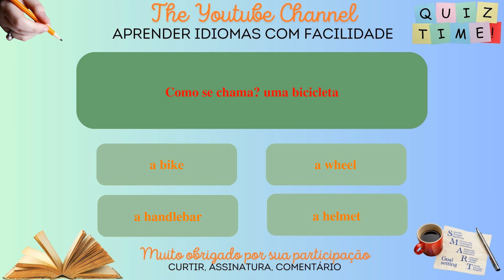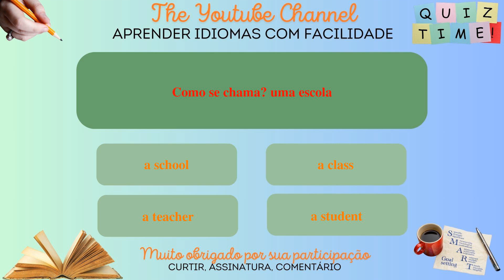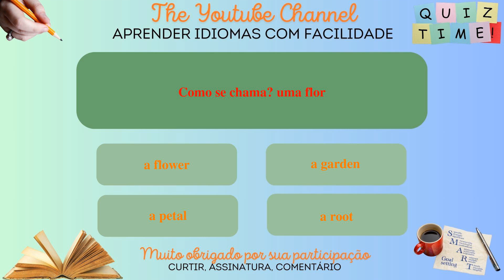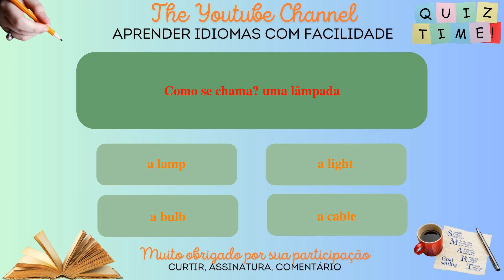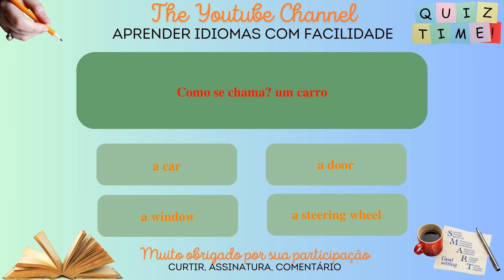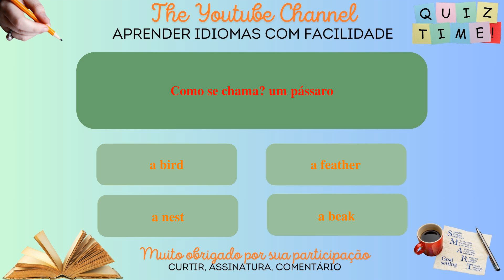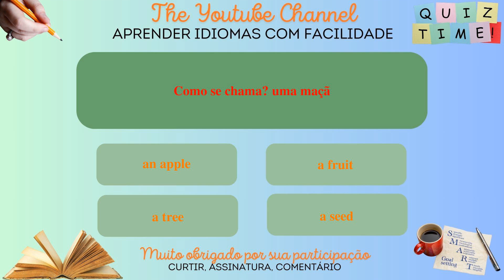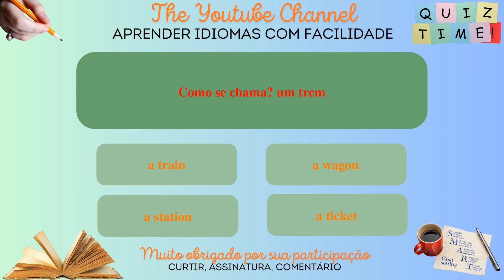Aprenda inglês enquanto joga